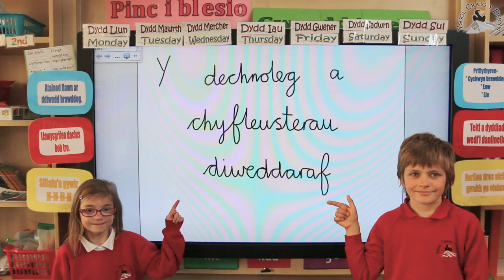Ysgol Craig y Deryn - Cymraeg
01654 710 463